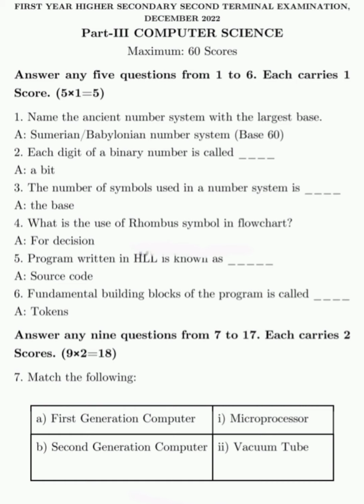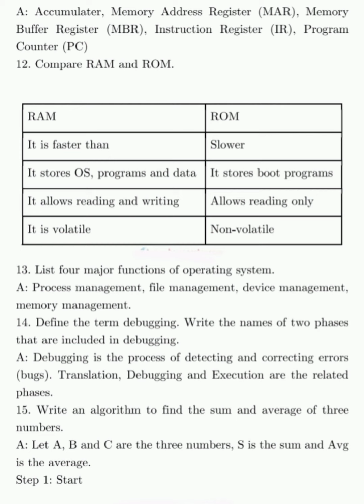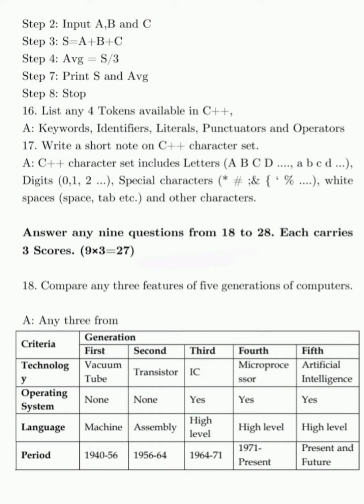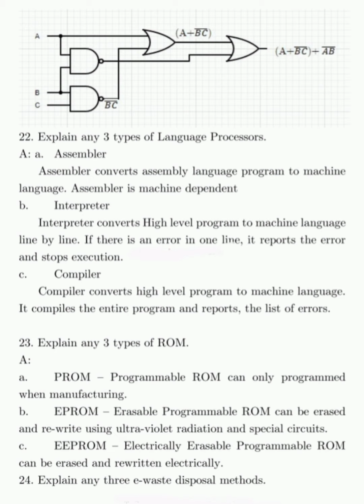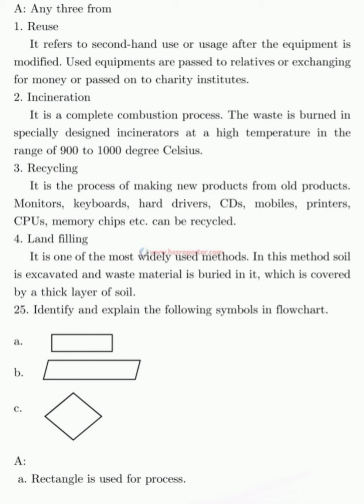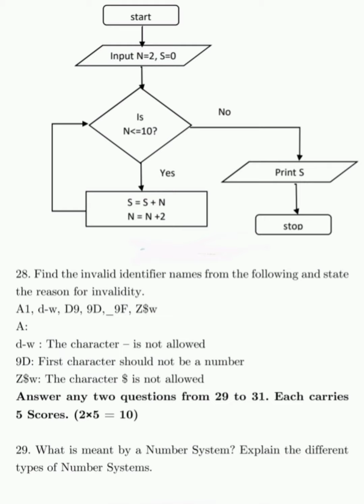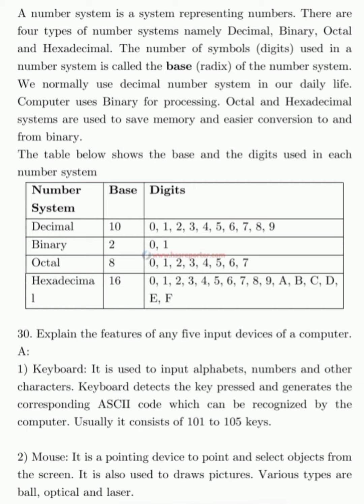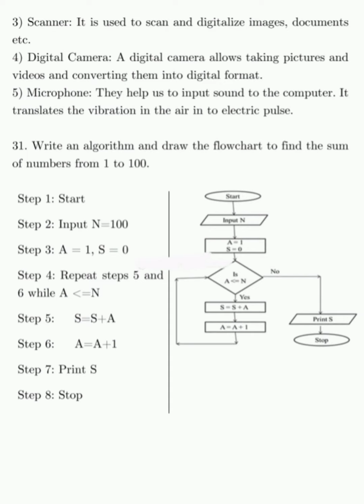Plus One Computer Science Christmas Exam Answer Key